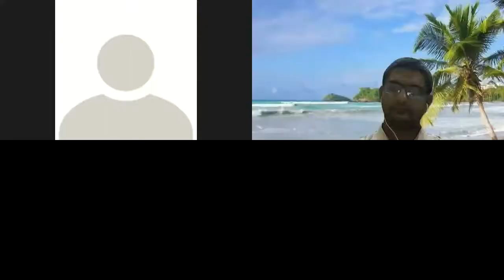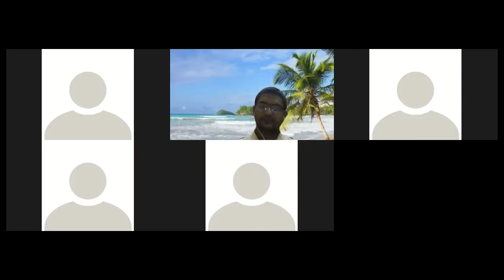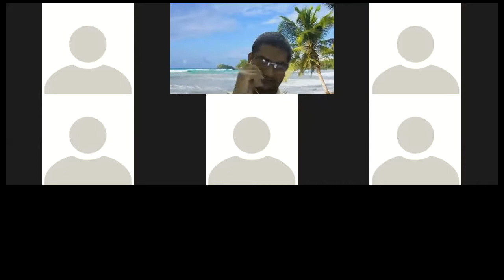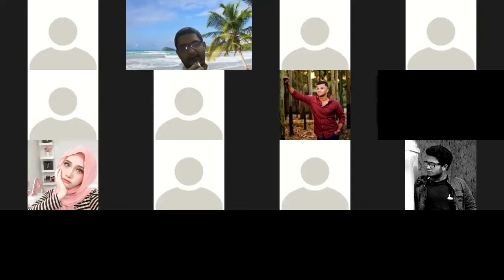FIN 311 8th Review class